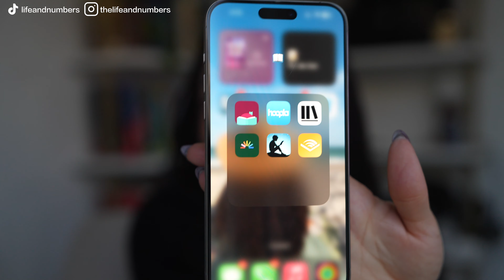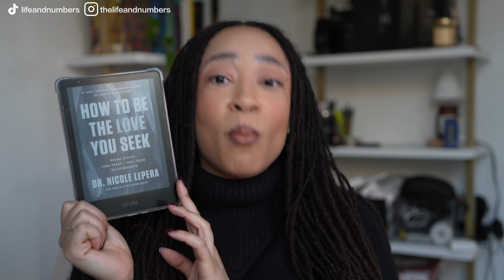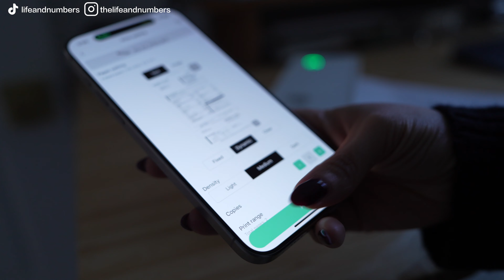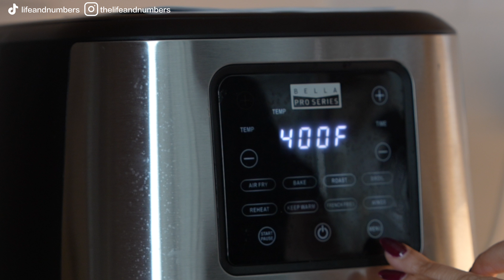Things I Don't Regret Buying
Some of my favorite things I've bought that are worth every penny!
I'm documenting my financial life which includes everything from paying off debt to budgeting to buying my first house! 😊

Timestamps
00:00 Introduction
00:50 For the readers
03:20 Clean faster
06:13 Drink your veggies
07:37 Print from home
09:49 Get your steps in
11:57 Schedule your blinds
13:46 For the chefs
14:52 For the tea drinkers
16:18 No regrets